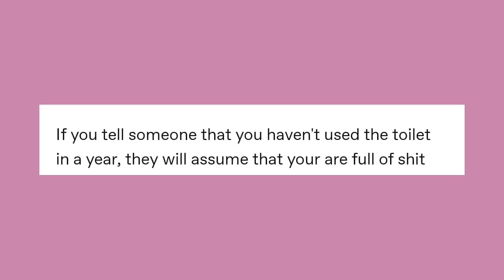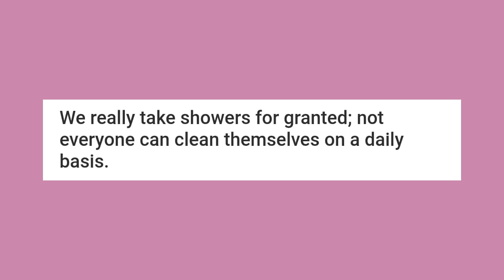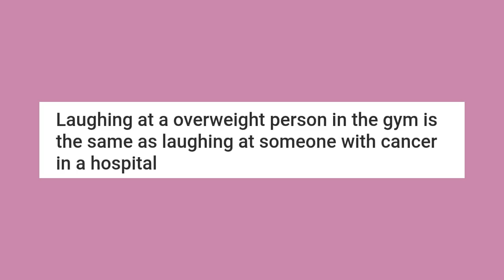Shᵒwer ㉨ Thᵒughts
Got Stuff You'd like to Send? Send it to:
P.M. Seymour